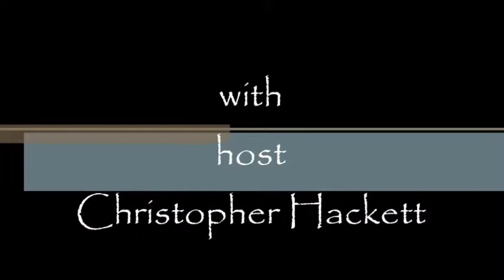Greetings Episode 56. Shifting Awareness.....